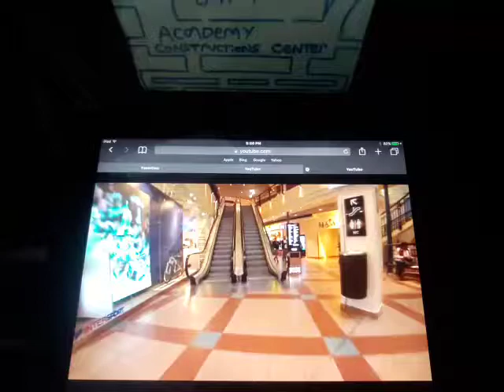Escalator At Maverick Constructions Center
Maverick Constructions Center
Elevator And Escalator